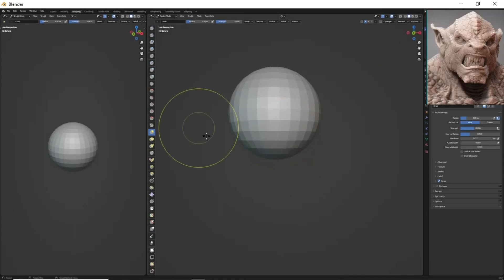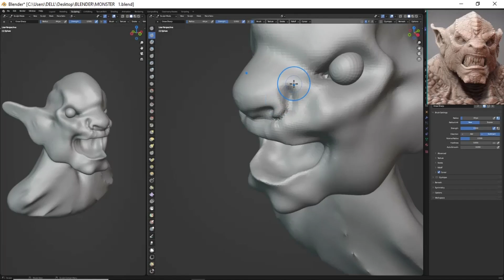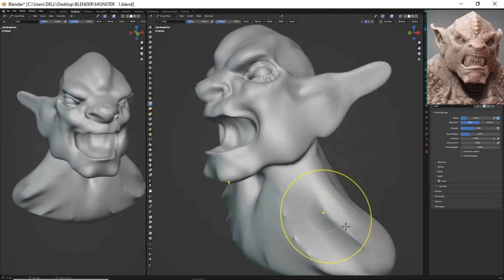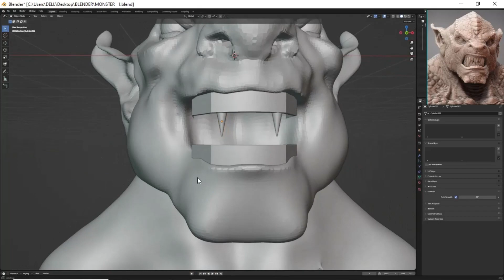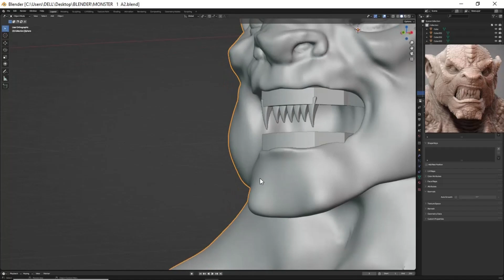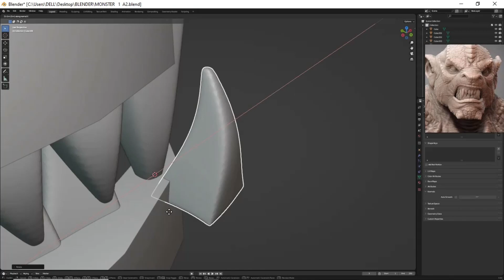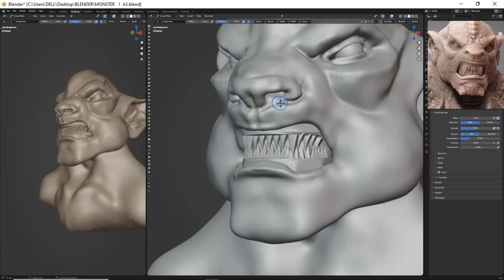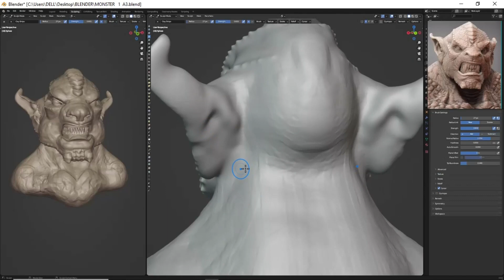Monster Sculpture Timelapse - Blender 3d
In this video, I will be sculpting monster head in blender then rendering in evee without retopo..